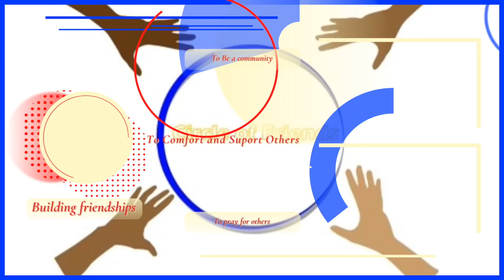NEW Circle of Friends Intro and Outro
This video will be played before and after each Circle of Friends.